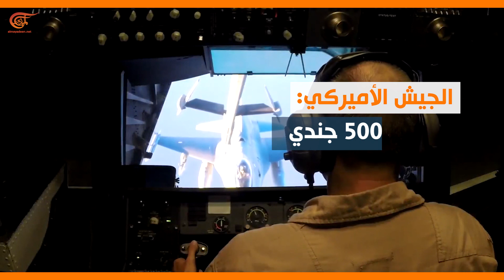ماذا ولماذا؟: الانتشار العسكري الأجنبي.. في الخليج!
الكاتب: إعداد وتنفيذ: شروق محيدله
إعداد: الميادين نت
كيف تتوزع القدرات العسكرية الأجنبية في الخليج؟